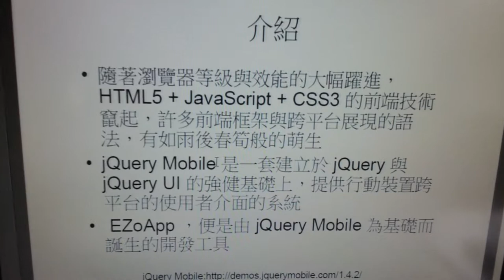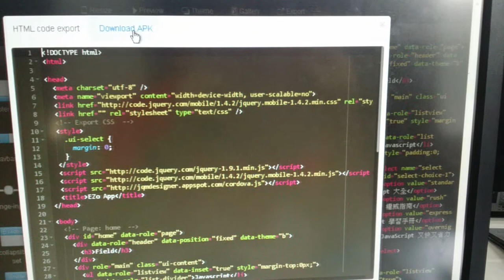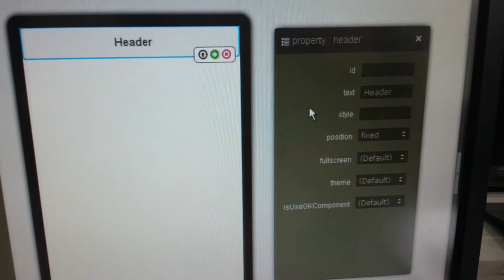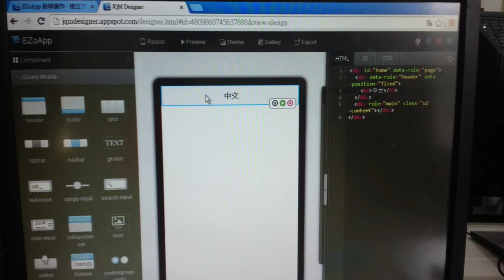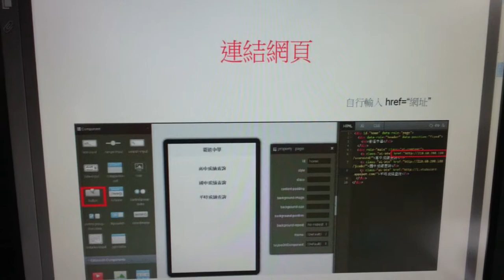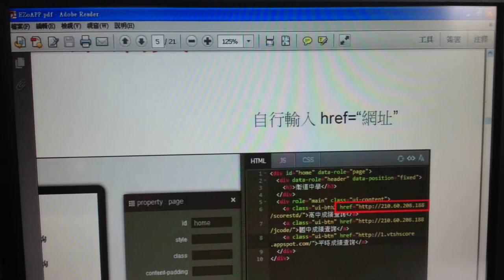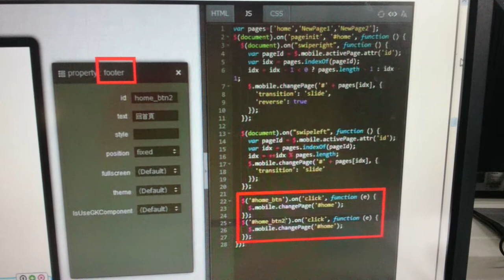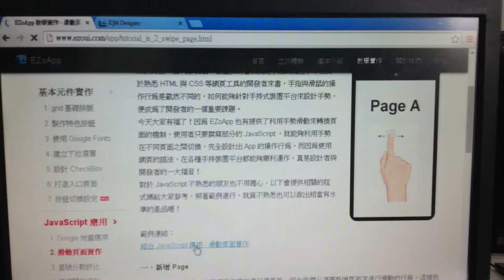衛道中學程式設計菁英班課程語教師專業發展PLC課程設計 EzoAPP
2014 全國教學 APP 市集暨教學應用趣、教學微影片徵選活動實施計畫.pdf